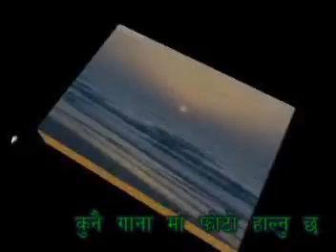A visit To Qatar Zoo .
our teems 19 peoples.sanjog rai tarahara sunsari,sukeshara chaudary chitawan,binod khotang,angdorji sherpa okhaldunga,prem bahadur taramu rupebdehi,kamal ,ganga,hem lawati pachther, and so many peoples.

Camera Parson: Sanjib rai